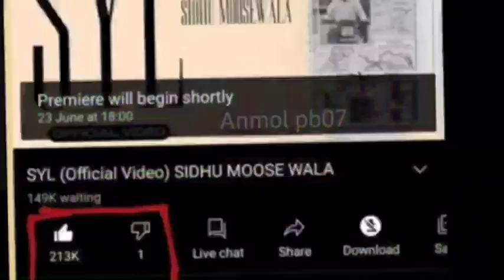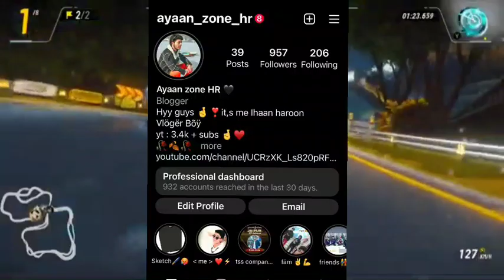SYL sidhu moose wala song world record | m kursheed wani reply to hafiz afrooz lone | the umar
I give News Related to kashmiri youtube community .

This video about is : SYL sidhu moose wala song world record | m kursheed wani reply to hafiz afrooz lone | the umar